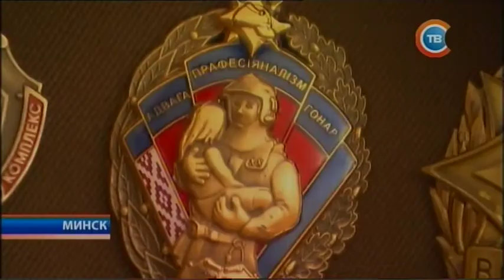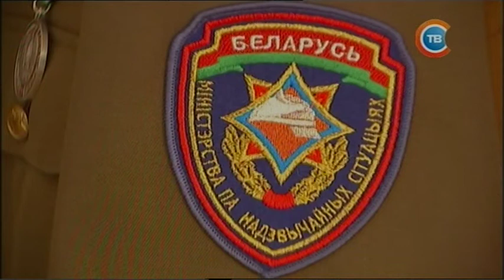Вадим Литвинов - "Минчанин года" (репортаж СТВ)